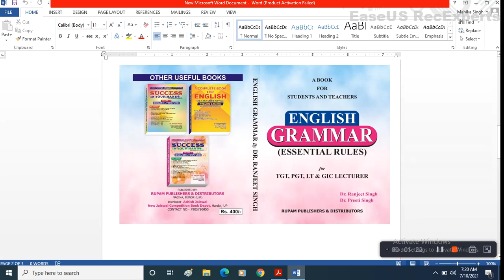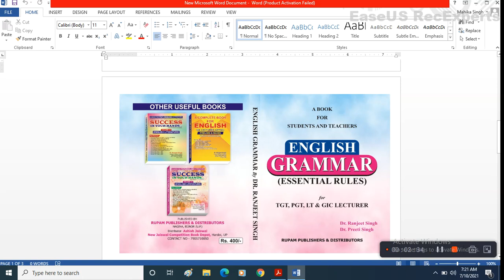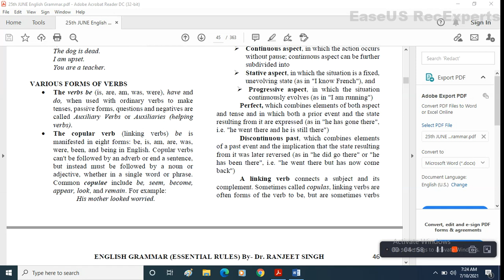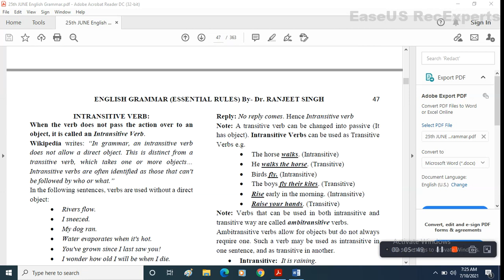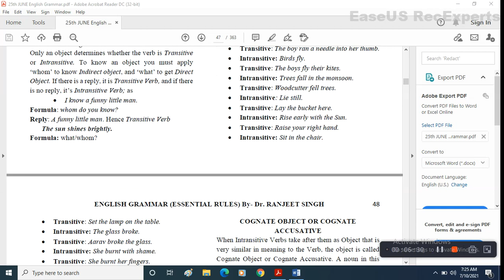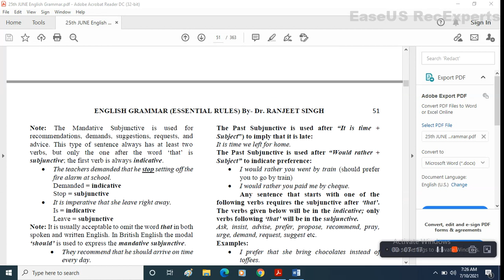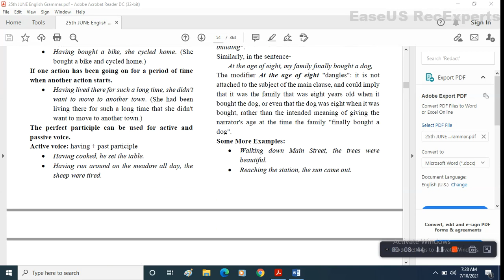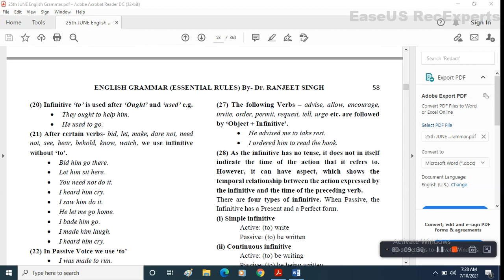Verb Finite & Non finite